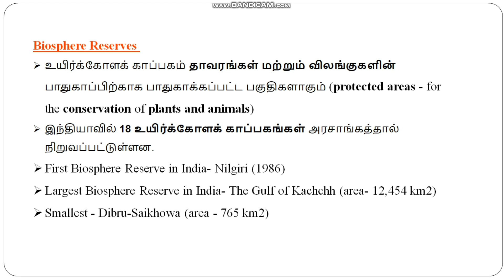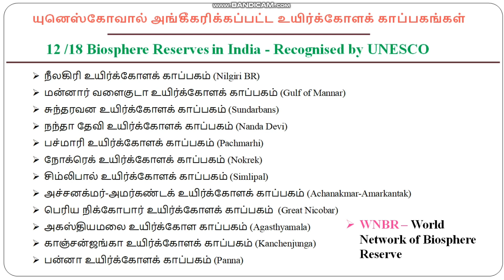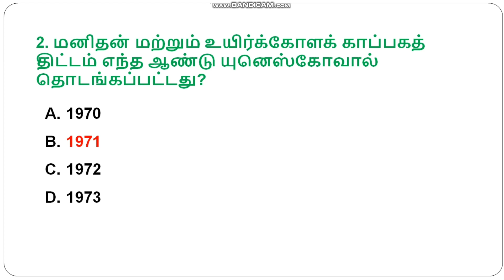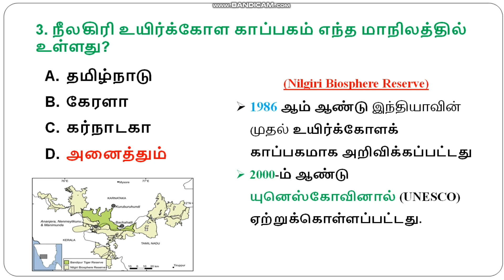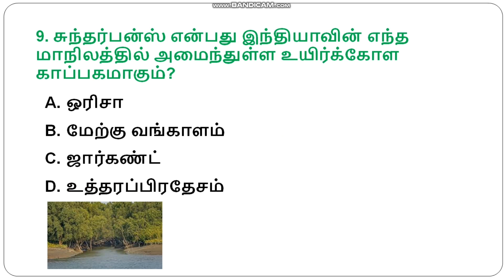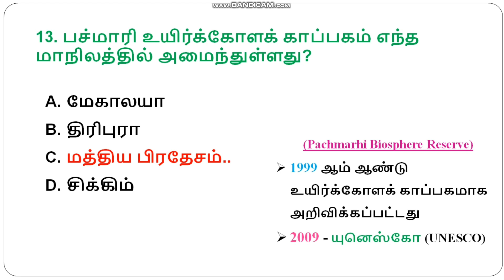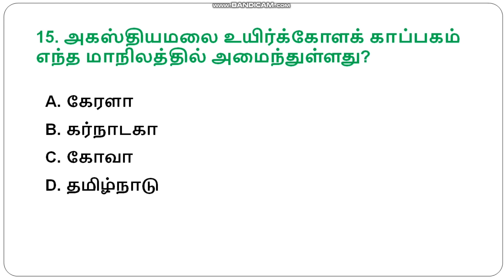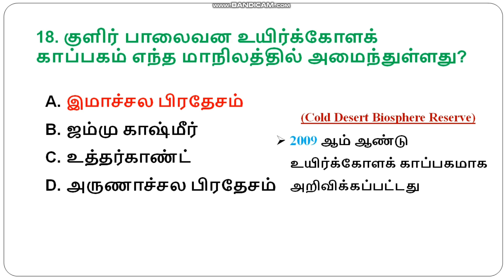இந்தியாவின் உயிர்க்கோளக் காப்பகங்கள்| Biosphere Reserves in India| Top 20 Mcqs in tamil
This video is about what is biosphere reserves and what are the important points that you should know about it if you are planning to appear for the TNPSC examination. This is a year-end examination and you must be aware of the important points of the biosphere reserves so that you can prepare well for it.

 tnusrb si important gk questions